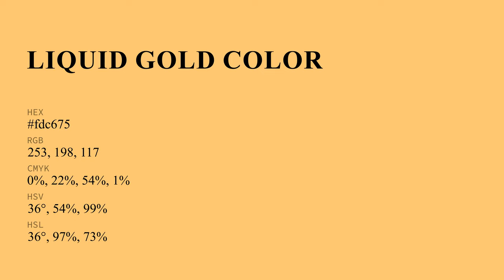Liquid Gold color fdc675 hex Cool Yellow color fdc675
What color is Liquid Gold ? fdc675 hex, Cool Yellow color fdc675

Hex fdc675 Color Code is also known as Liquid Gold color

Hex fdc675 Color code in RGB color code model is created after adding 99.22% red color, 77.65% green color and 45.88% blue color.
Hex fdc675 Color code in CMYK color (process color) code model is generated after subtraction of 0% cyan, 22% magenta, 54% yellow, 01% black.